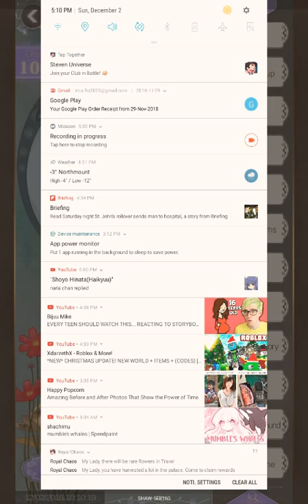Bafley Olinenux's Second Favor Request. ~Helix waltz~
Many people gather around to see Magda Elenstien's (you) gowns. This time Magda must win a beauty contest against Gonsolo Jorcastle to win more favor.
(Also he gives you a necklace which is perfect since it gives you a hint on what style he likes) (find out the style by trading intelligent's) (Intels)
500 exp is granted when you win